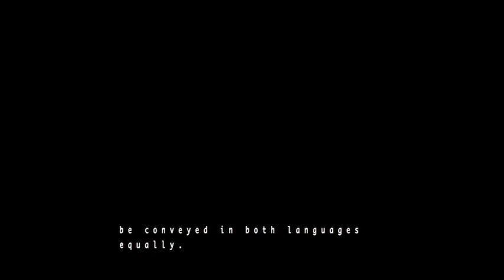90 Signs in 90 Days #87 (Bridges for Deaf and Hard of Hearing)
We continue looking at work order and sentences on Day 87 of '90 Signs in 90 Days.'  For more, please visit bridgesfordeafandhh.org.